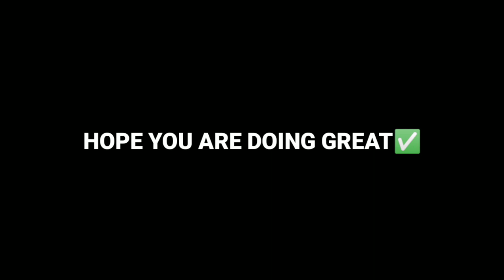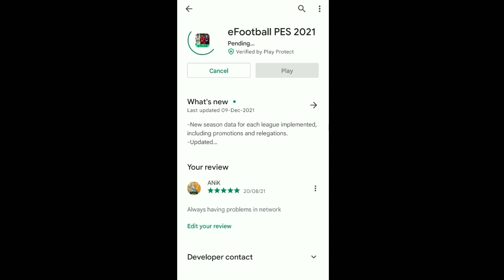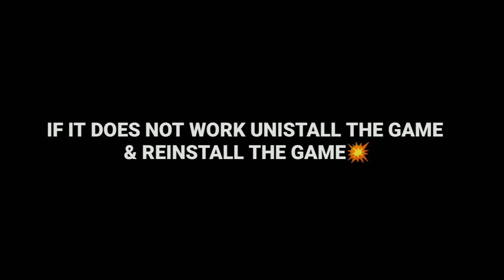ALL ISSUES FIXED✅STUCK AT 100%? 💥BEST SOLUTION TO FIX UPDATE ISSUE🔥PES 21